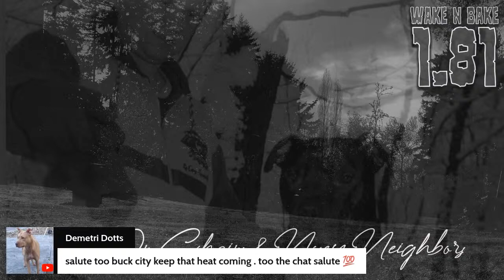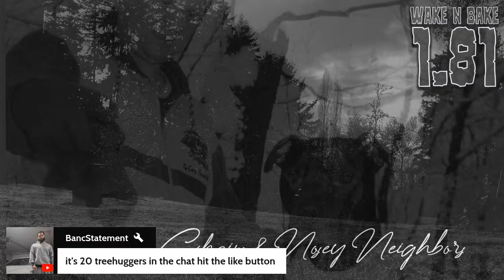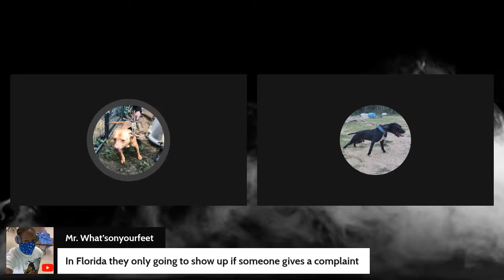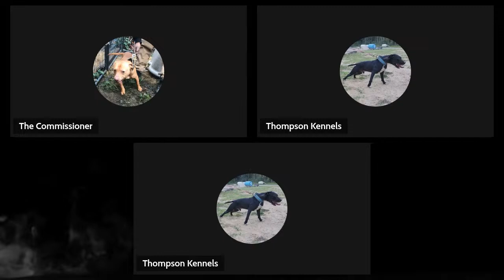Dogs On Chains & Nosey Neighbors Wake N Bake 1.81